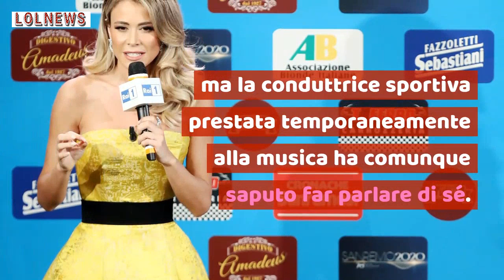Paura per Diletta Leotta, è successo poco prima della diretta di Sanremo 2020: fermato un uomo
A poche ore dal debutto di Diletta Leotta a Sanremo 2020, uno spiacevole inconveniente ha avuto luogo: un uomo si è spacciato per il suo fidanzato, è stato ricoverato in psichiatria. Foto@Kikapress

Leggi anche: DILETTA LEOTTA, LA REAZIONE DEL VERO FIDANZATO QUANDO L’HA VISTA SCENDERE DALLE SCALE DELL’ARISTON